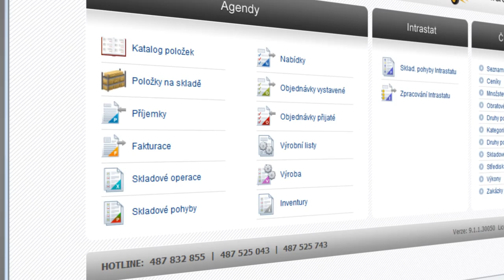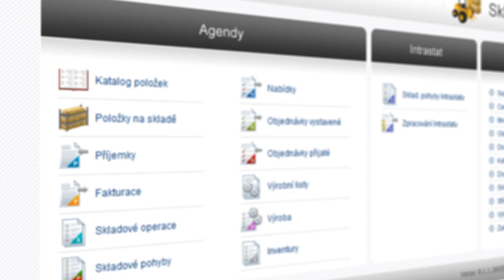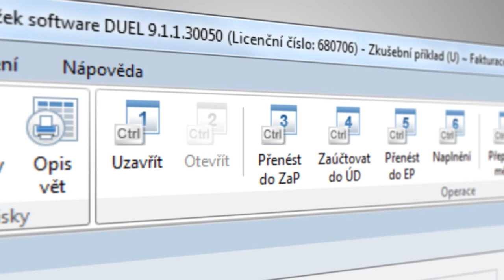Ježek software DUEL - Sklady